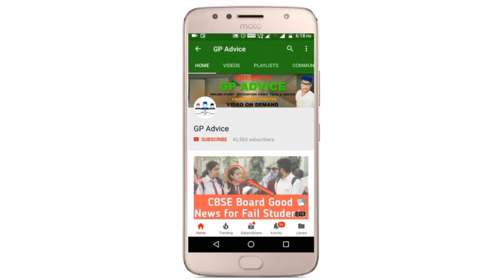CBSE BIG GOOD NEWS ! BEST OF EITHER TERM हो सकता है अब 😋